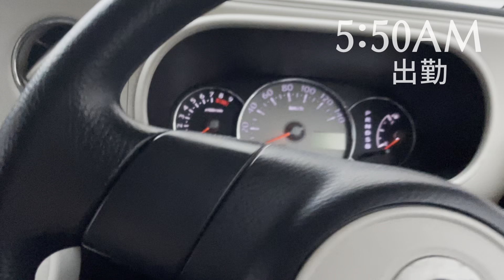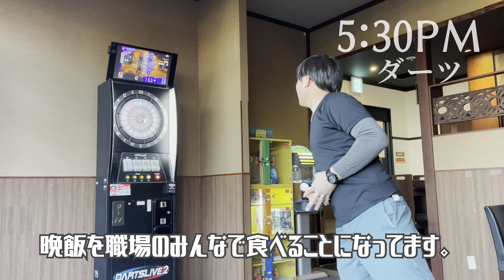職場最終日にみんなで集まってナンカレーを食す【毎日VLOG 1234日目】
この動画は私、鈴木あきらが年月日を過ごした一日を3分以内にまとめたVLOGです。

大きな出来事はあんまないけど、自分と家族の平和な日々を記録していってるので誰得？な動画ですが、よければ見ていってください。

【前日のVLOGはこちら】

○VLOG 1000日目はこちら

○VLOG 500日目はこちら

○VLOG 100日目はこちら

○VLOG 1日目はこちら